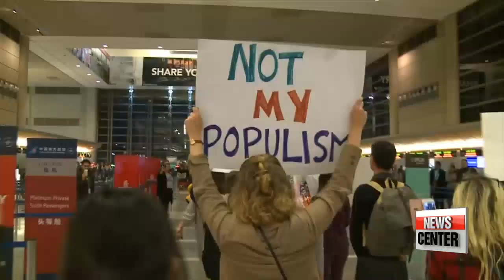Trump fires Attorney General for going against anti-immigration policy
트럼프, '反이민' 명령 반대한 美법무대행 경질

  U.S. President Donald Trump fired his acting Attorney General for refusing to enforce his controversial travel ban order.
The White House also warned senior U.S. diplomats to get in line with the policy or quit.
Kim Hyun-bin has the full story.
 U.S. President Donald Trump sacked the federal government's top law enforcement official, acting attorney general Sally Yates, on Monday after she refused to carry out the administration's new travel ban targeting seven Muslim-majority countries.
She was a hold-over from the Obama administration,... in place until Congress confirms Trump's nominee for attorney general, Jeff Sessions, whose Senate hearing is set for later this week.
Until then, taking Yates' place will be U.S. District Attorney Dana Boente, who was sworn in the same day.
Trump's executive order puts a 120-day hold on bringing refugees into the country and a 90-day ban on entry by citizens from Iran, Iraq, Libya, Somalia, Sudan, Syria and Yemen.

  "That is illegal, that is unconstitutional, and that is immoral. We are here to fight back."

Despite tens of thousands of protesters demonstrating against the ban, Trump argues that tougher vetting of immigrants is needed to protect Americans against terrorism.
 In a separate note, White House spokesperson Sean Spicer called on senior diplomats to get in line with the immigration moratorium or leave their posts... after dozens of State Department diplomats signed a memo opposing the ban.
The memo claims that the order will hamper efforts to prevent terrorist attacks and will not achieve its stated aim of protecting the American people.
The internal memo is expected to be delivered via the dissent channel,... a State Department mechanism used to offer alternative views on foreign policy without fear of retaliation.
 The channel was first established in the 1960's during the Vietnam War to ensure the department's senior leadership could hear alternative policy views on the war.